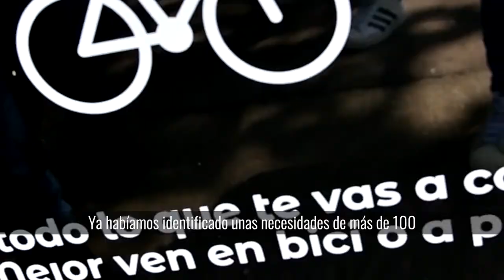¡Un año histórico para la participación ciudadana!❤️💛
Más de 70 mil bogotanos decidieron, con su voto, la destinación de 190 mil millones en Presupuestos Participativos.

¡Ideas hechas realidad para tu barrio!